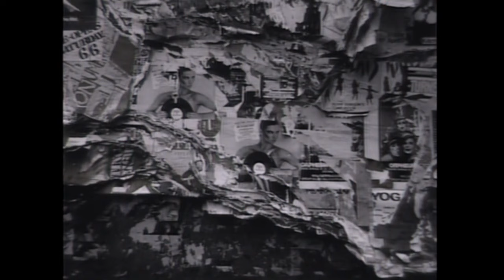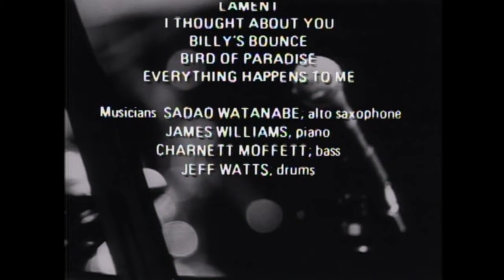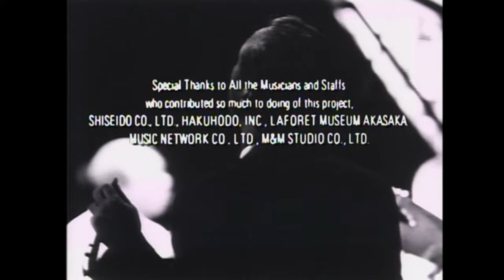Sadao Watanabe ☆ Parker's Mood • Live at Bravas Club '85 [Full Concert]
01. Parker's Mood 0:01
02. Stella By Starlight 9:10
03. Lament 15:50
04. I Thought About You 23:57
05. Billy's Bounce 33:16
06. Bird Of Paradise 41:52
07. Everything Happens To Me 51:26

Musicians:
Sadao Watanabe – Alto Saxophone
James Williams – Piano
Charnett Moffett – Bass
Jeff Watts – Drums

Recorded at Bravas Club '85,
Laforet Museum Akasaka
Tokyo, Japan, July 13, 1985